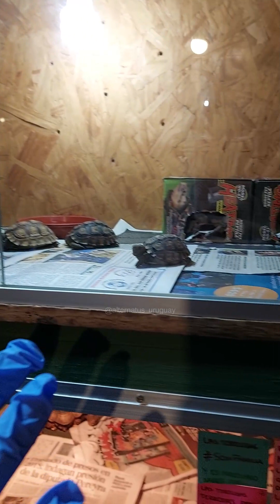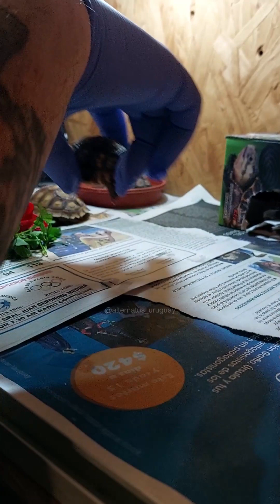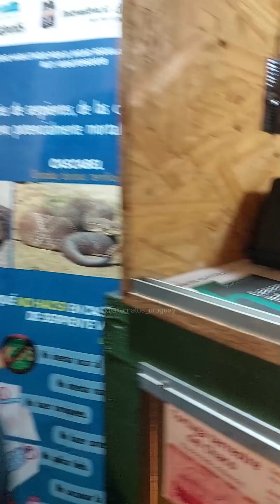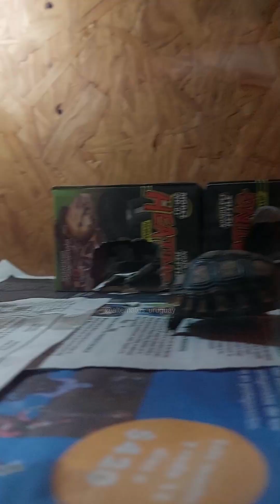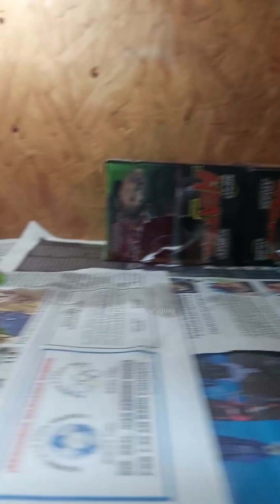Conoce a las nuevas integrantes | Tortugas del chaco | Chelonoidis chilensis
Aclaramos que no están en venta ni lo estarán.
Estos ejemplares ingresan en calidad de refugio y nuestro compromiso con ellos es mantenerlos con bienestar toda su vida.